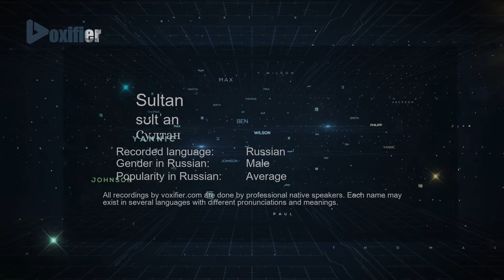How to Pronounce Sultan (Султан) in Russian - Voxifier.com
This is the Russian pronunciation, gender, and phonetics recording of the name Sultan (Султан). The same name may exist in other languages with different pronunciations. Check the meaning of name along with other possible pronunciations or similar names for free Voxifier uses the help of expert linguists to simplify pronunciations by replacing some special sounds with sounds more commonly available across all languages.